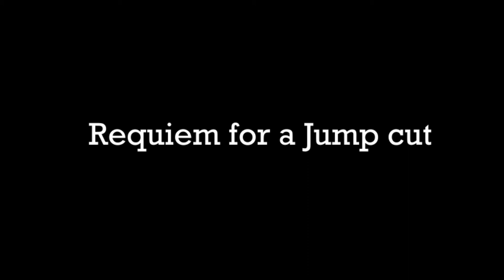Requiem for a jump cut